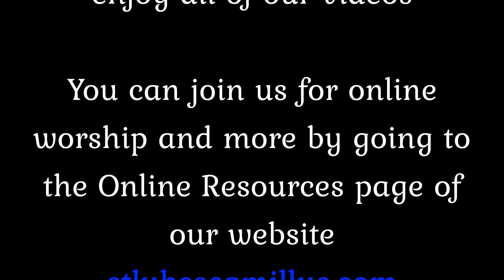For All the Saints: St Bakhita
This week remember the nun who was born in Sudan, taken as a slave,  and who ultimately found freedom in Italy.